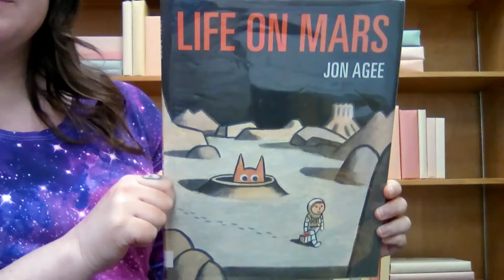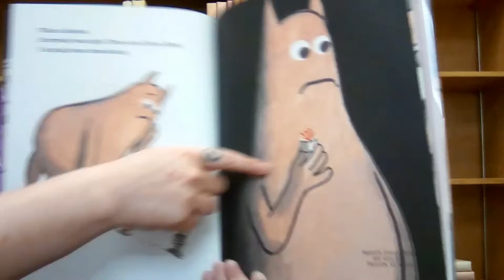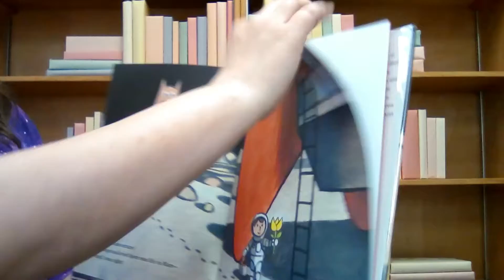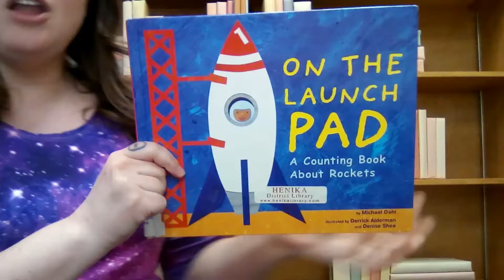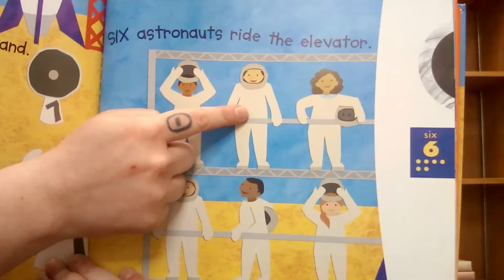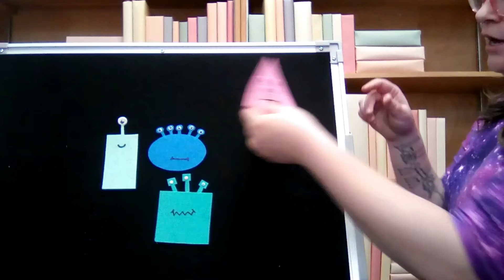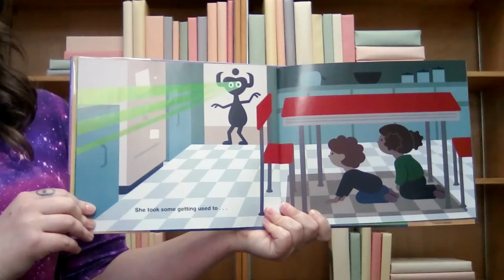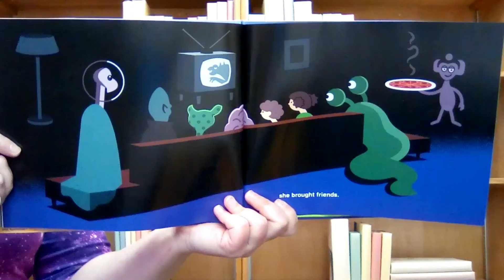April 28th 2021 Storytime